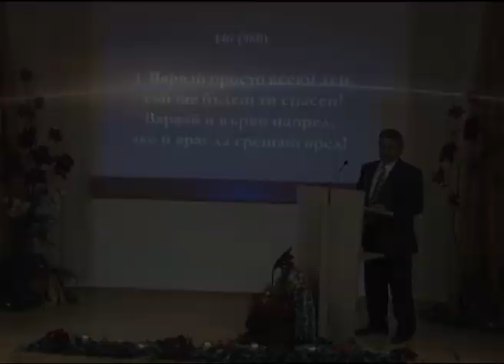Никола Левтеров - Да говориш на вярващите за вяра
Никола Левтеров - Когато църквата се изграждаше - IX - Да говориш на вярващите за вяра